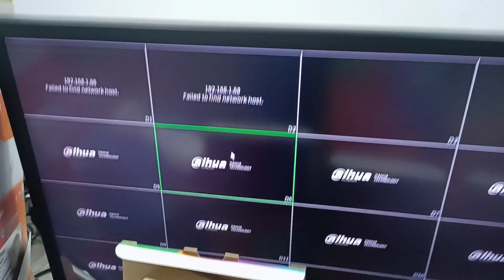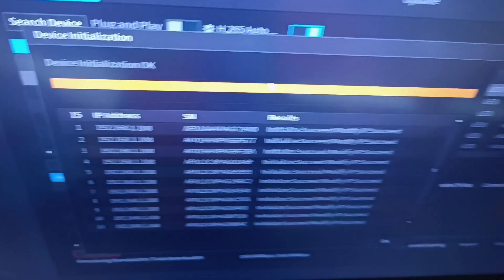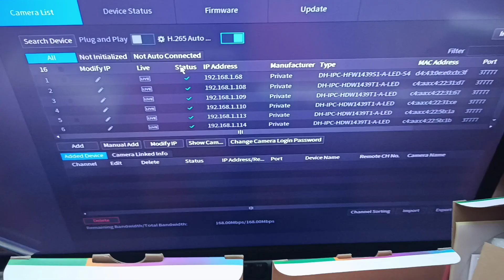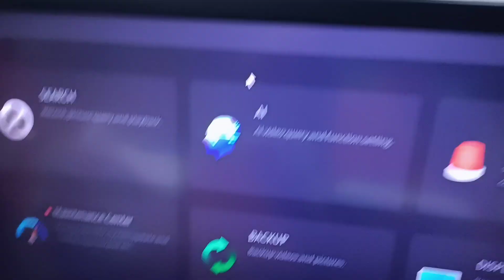dahua nvr camer kit test